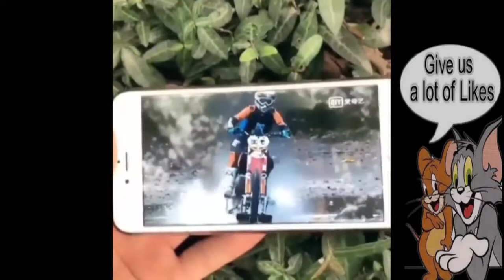Funny videos funny chinese videos Funny Magic Vines Stupid People Doing Stupid Things #1